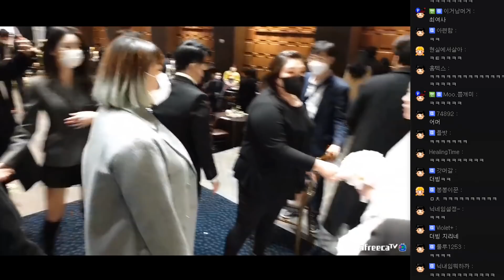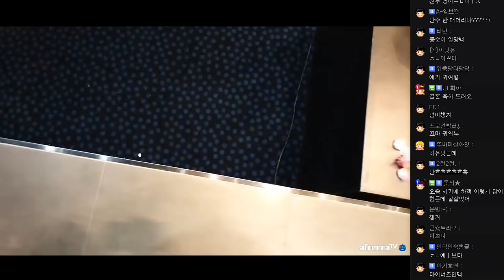난수❤소밍 저희 결혼합니다! (FT. 허유) 201122 [2] - KoonTV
201122

난수❤소밍
저희 결혼합니다! (FT. 허유)